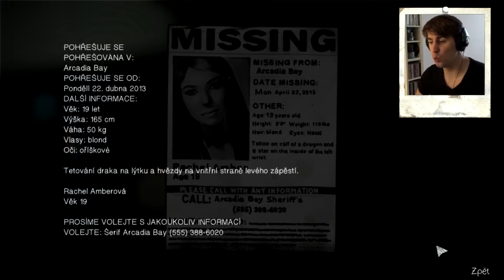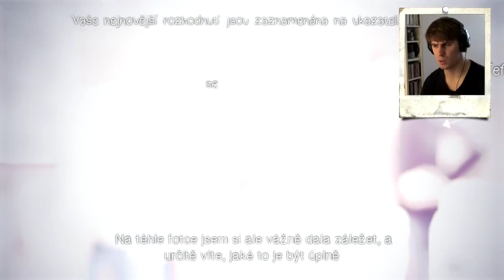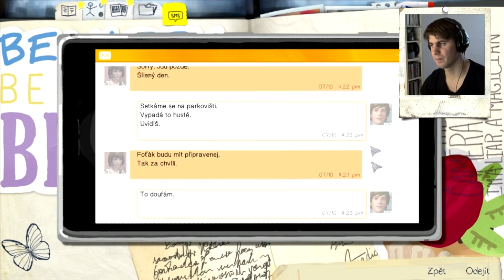LIFE IS STRANGE | Part 2 - Co se stalo? To nemůže být pravda!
Škola není jenom pěkné místo. Má i svá temná zákoutí.